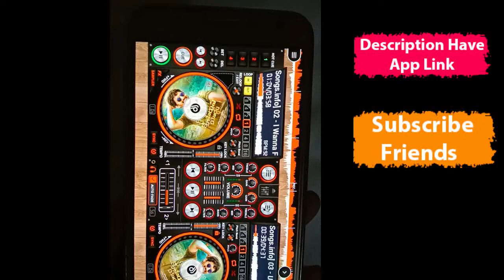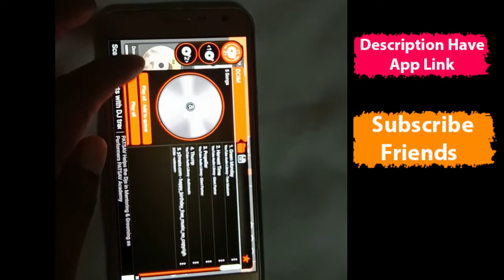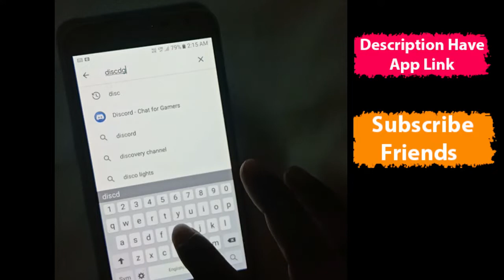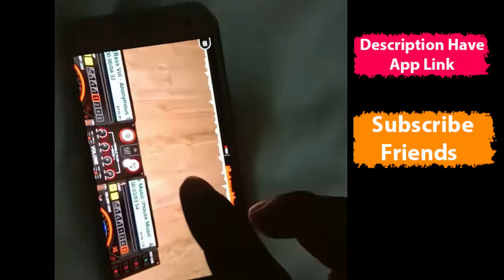How to make dj song in mobile telugu / Top DJ Mixing Android App Telugu / Amazing dj app for Andriod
DiscDj 3D Music Player is a music player with a super cool 3D DJ user interface in a virtual 3D world where the Dj machine is floating in the virtual area. This virtual dj app supports Android 2.3+

Experience a music player in the form of a virtual DJ mixer app where you can use it to do the DJ work in a party.